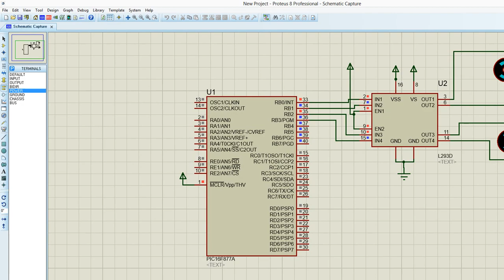PIC16F877A WITH MOTOR DRIVER L293D SIMULATION IN PROTEUS USING MIKRO C